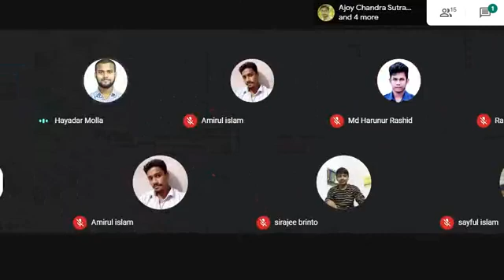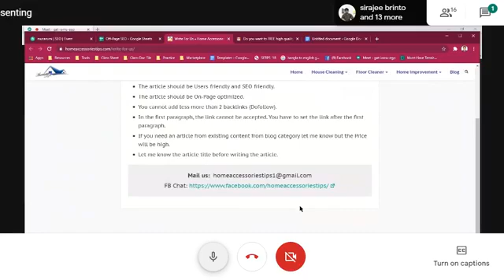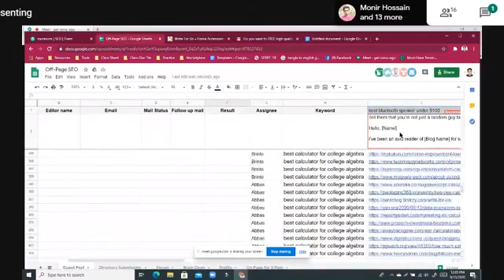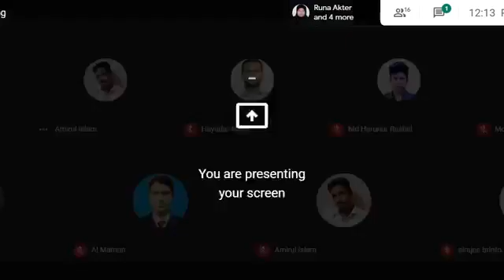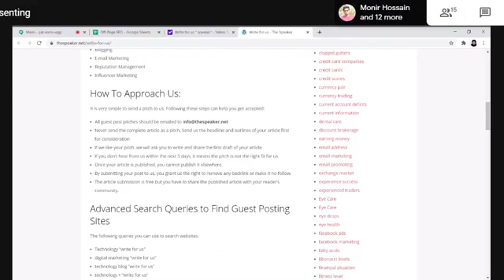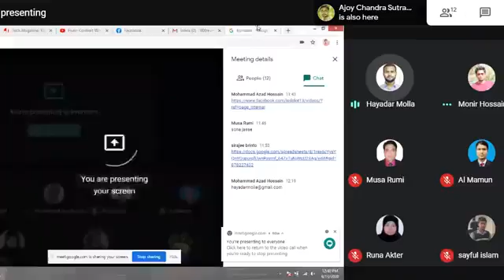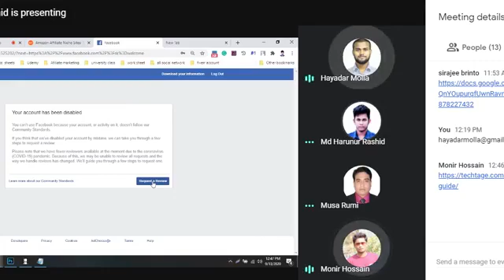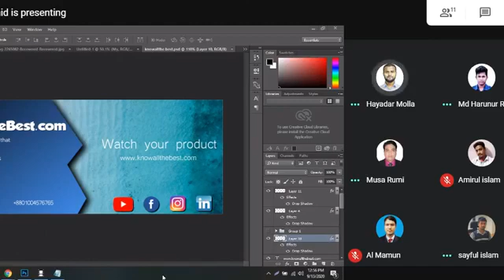36 Part 3